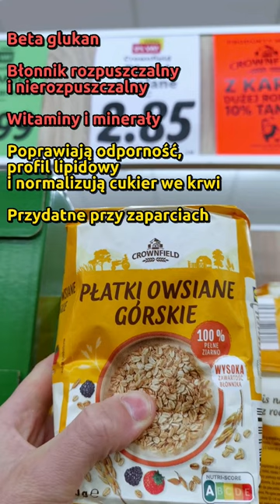Tanie i Zdrowe Produkty